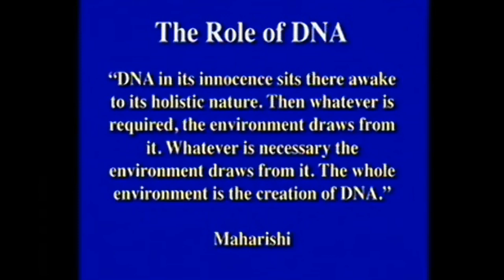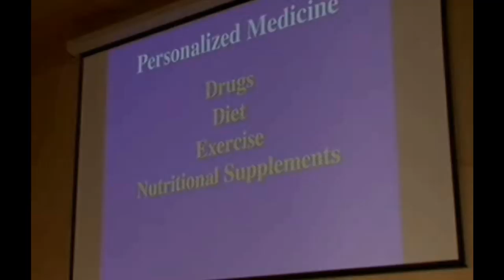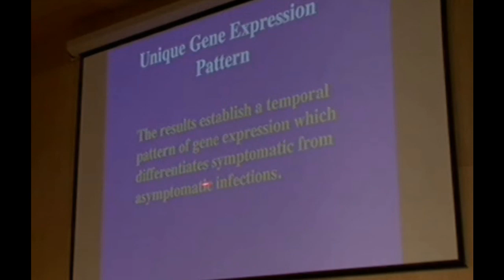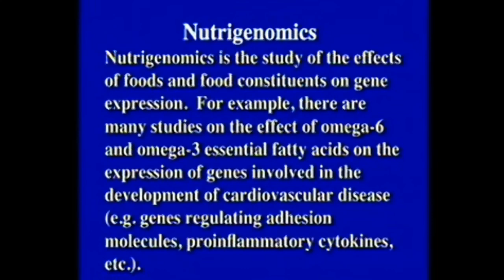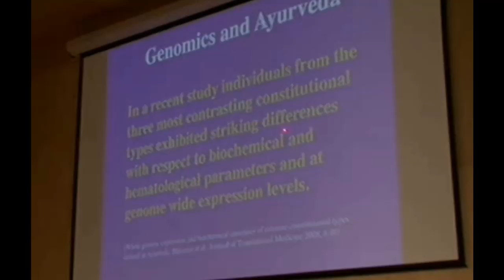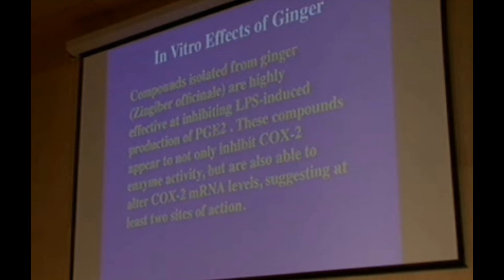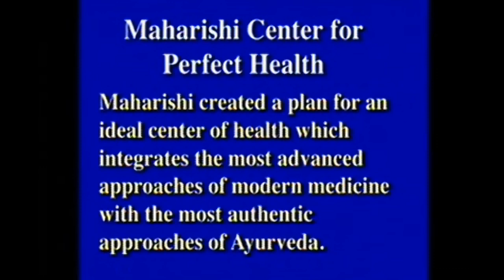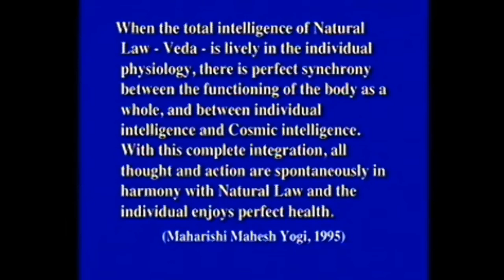Dr. R Keith Wallace on Epigenomics and Life Style Medicine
Keith Wallace, Ph.D Physiology,  discusses the new science of epigenomics and how the TM program is leading the way for greater performance in our genomes and daily lives.  The subject is being studied extensively at Maharishi University of Management.